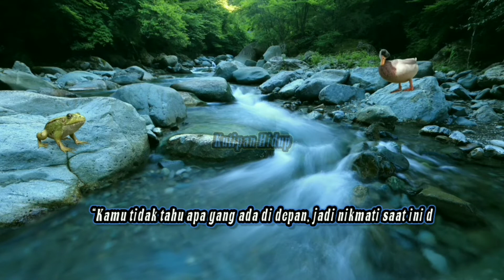kalimat kutipan hidup agar selalu berpikir positif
Semoga dengan adanya video ini kita dapat berubah menjadi perilaku yang lebih baik dan kita selalu senantiasa berpikir positif.

Terima kasih telah berkunjung ke channel ini dan support selalu channel ini agar berkembang supaya mengupload motivasi motivasi lainnya.